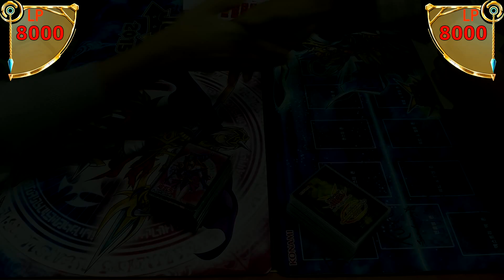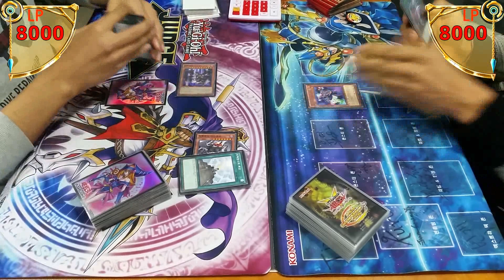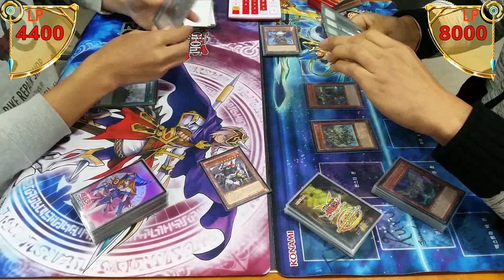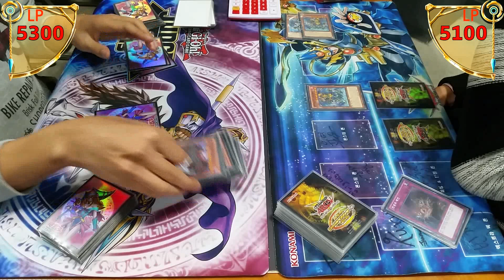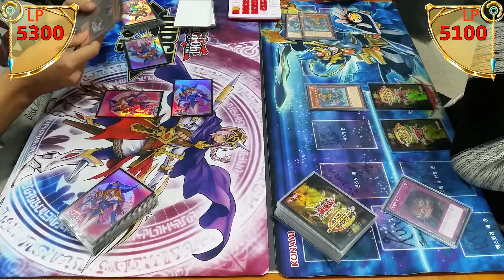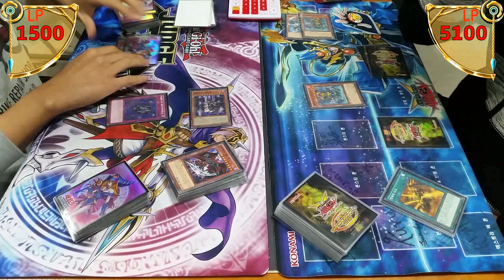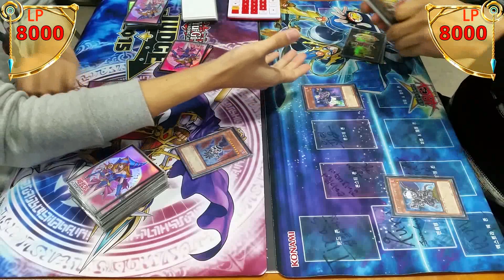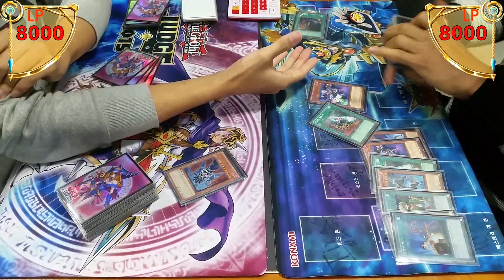대전 듀얼몰 유희왕 비공인 대회 결승전 (타락천사덱VS인페르노이드덱/2016.11.27) 遊戯王 非公認大会 決勝戦 (堕天使デッキVSインフェルノイドデッキ)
2016년 11월 27일 대전 듀얼몰에서 개최된 유희왕 비공인 대회 결승전 영상입니다.
타락천사 덱과 인페르노이드 덱의 결승전 영상으로, 타락천사 덱이 발매되자마자 상위권으로 올라왔군요.

韓國 大田(テジョン)デュエルモール 遊戯王  非公認大会 決勝戦映像です。
堕天使デッキ VS インフェルノイドデッキ

Korea Daejeon Duelmall Yu-Gi-Oh Tournament Final.
Darklord Deck VS Infernoid Deck